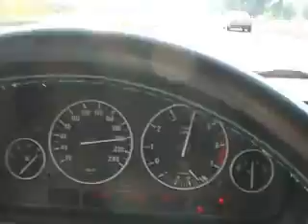BMW E38forum.nl off to the annual year meeting in Germany